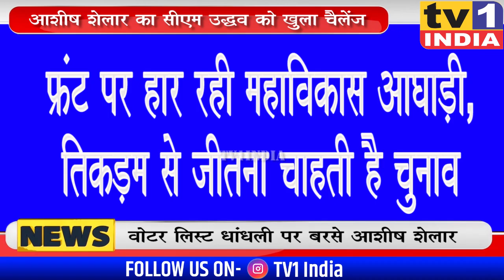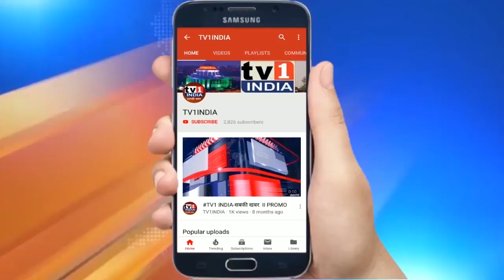Aashish Shelar का महाआघाड़ी पर बड़ा हमला वोटर लिस्ट में धांधली से नहीं मिलेगी जीत,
नवी मुंबई मनपा चुनाव को लेकर महाविकास आघाड़ी और बीजेपी अब वोटर लिस्ट में धांधली को लेकर आमने सामने आ गई है. आज एक प्रेस कांफ्रेंस में बीजेपी के नवी मुंबई चुनाव प्रभारी आशीष शेलार ने मतदाता सूची में गड़बड़ियों के लिए उद्धव सरकार को जिम्मेदार ठहराते हुए कहा कि महाविकास आघाड़ी फ्रंट पर हार गयी है